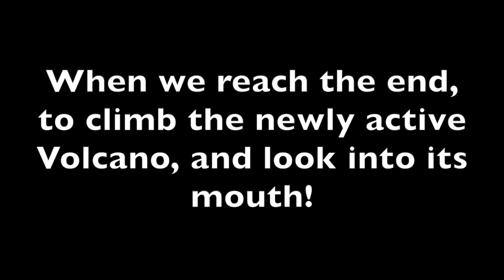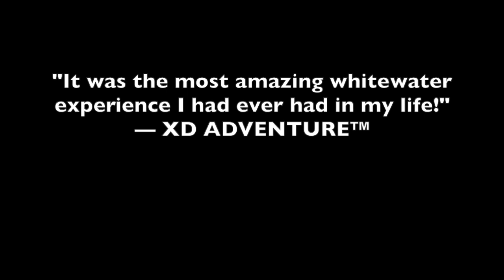Trailer: The Great Futaleufu Expedition™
Collaboration:

At this time, I have a special interest in collaborating with the following:

1) Specialists in:

*The Futaleufu River
*The Chaiten Volcano,
*Scuba Diving at the edge of the volcano
*Scuba Diving in and around the mouth of the Futaleufu River
*The National Parks in the Region

2) Dancers and Models that would like to be in my music videos and in the Miss Outdoor Adventure Sports™ Calendar